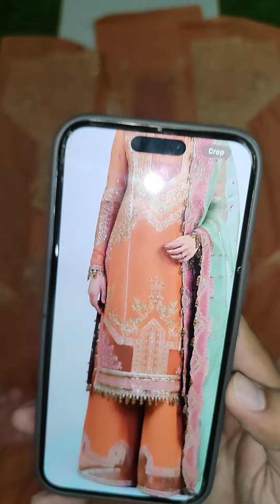Hussain Rehar Lawn Rust Rust